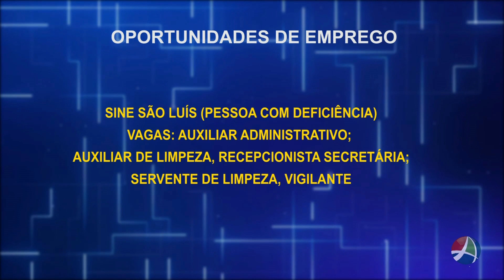COMUNIDADE 20 05 2024 BLOCO3